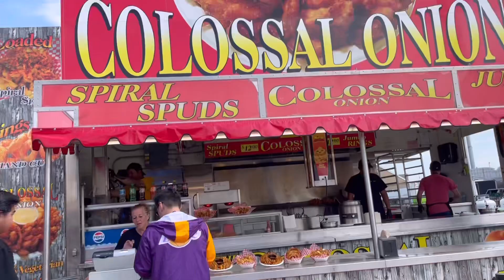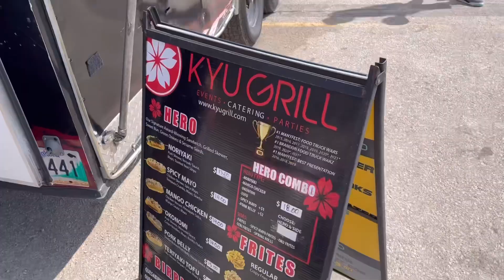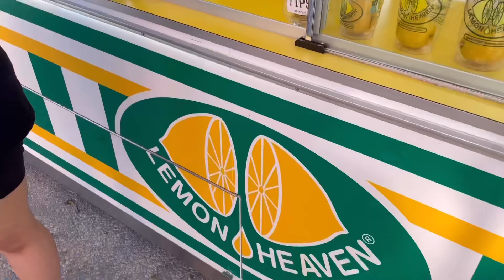Vlog 5: RRX + tambay vibes only